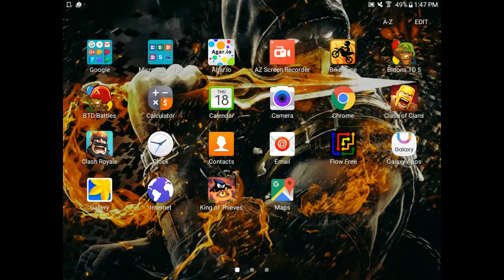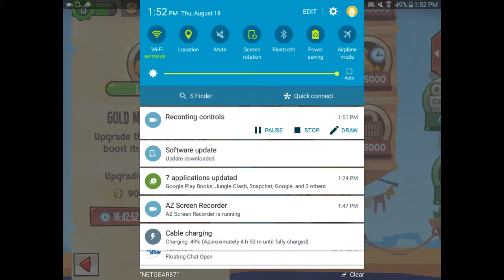Blake James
Blake